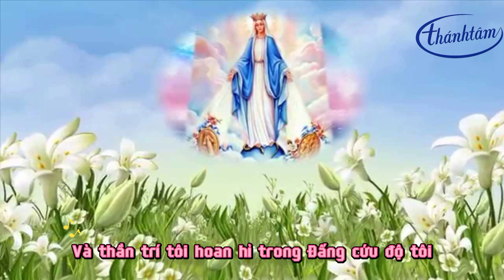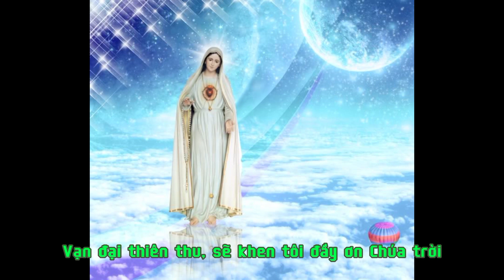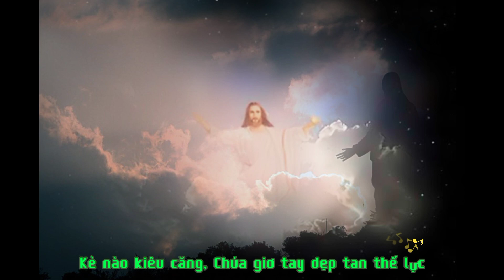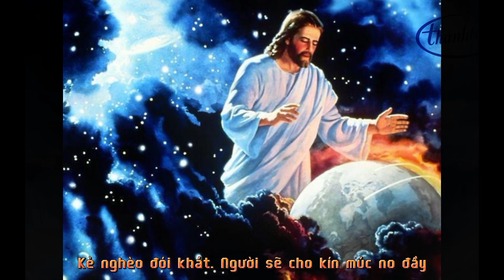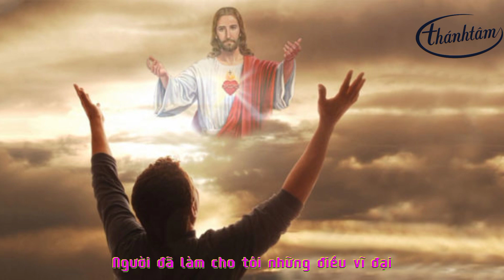Bài ca Magnificat (Đáp ca)/ ST: Dấu Chân/ TB: Phan Thánh & Tường Vy